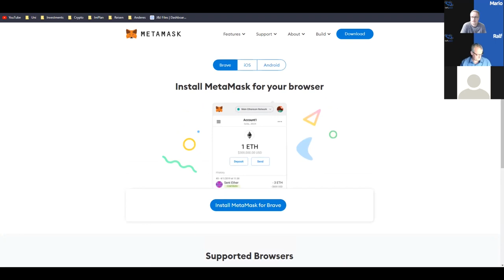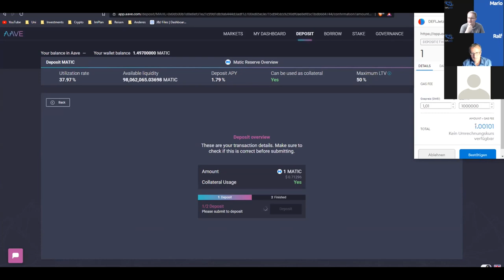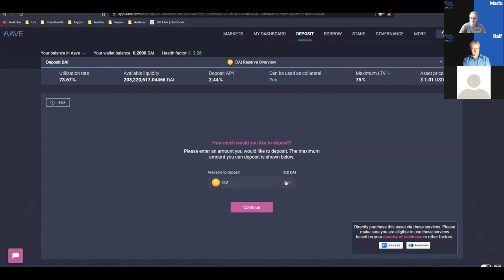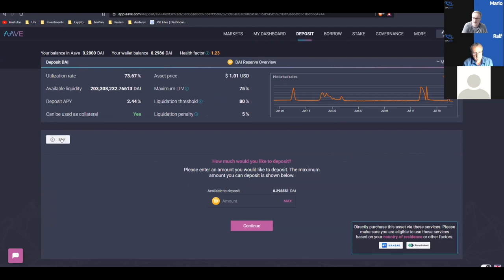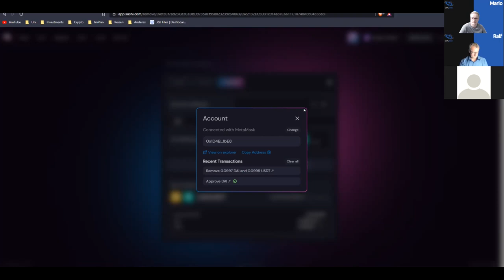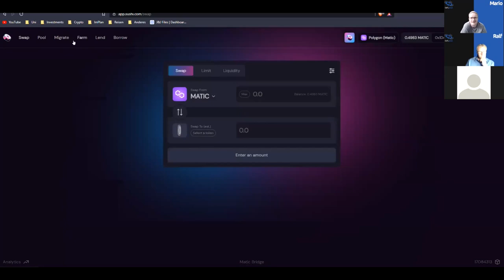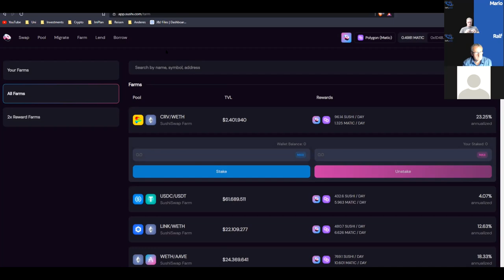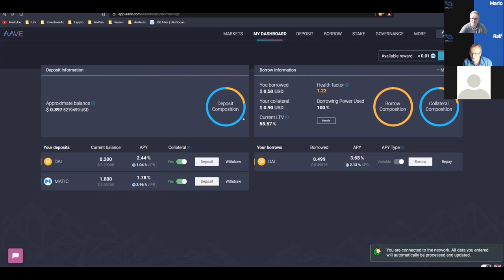[19b] POLYGON/MATIC-TUTORIAL mit Jan Bittner - Eine Vorstellung von DeFi.jetzt mit Mario & Ralf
Das DeFi.jetzt-Tutorial richtet sich an Kryptoaner, die sich mit DeFi bereits auskennen und bereits Erfahrungen sammelten.

Für dieses Video ist generelles Wissen im Umgang mit der Metamask-Browserwallet empfohlen, wird aber auch im Video noch einmal gezeigt.